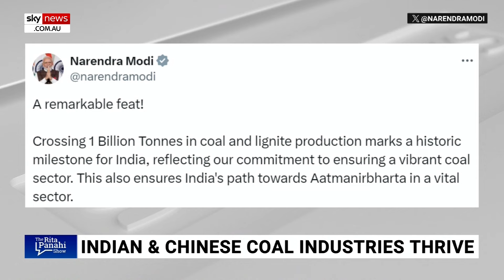China and India have ‘missed’ the rhetoric about coal being ‘terrible and finished’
Sky News host Rita Panahi says China and India seemed to have “missed” the rhetoric that coal is “terrible and finished” after Prime Minister Modi celebrated its growing coal production.

Ms Panahi joined geologist Ian Plimer to discuss the Australian government’s continued push for net zero despite India and China celebrating milestones in coal production.

“Nobody seems to have told India about coal being terrible and finished, Prime Minister Modi has just celebrated India’s historic milestone of crossing 1 billion tonnes in coal production as it commits to a plan for a vibrant coal sector,” he said.

“China also seems to have missed the ‘coal is bad and dead message’.

“It’s coal imports are climbing as its coal mining projects expand – it’s like they care more about human progress and cheap reliable energy and well-paid jobs than they care about net zero fantasies.”